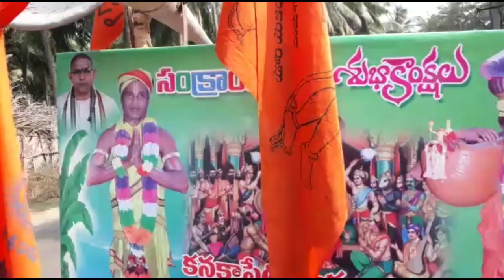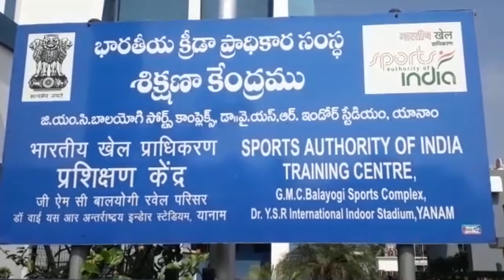20 01 2018NEWS